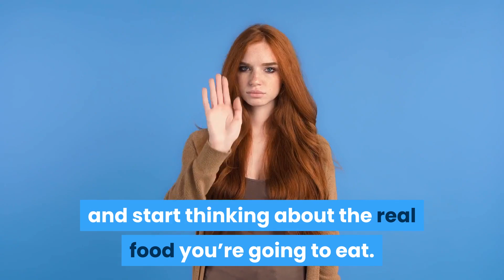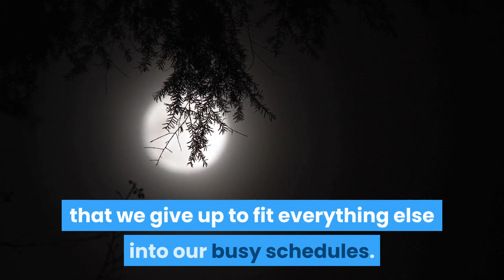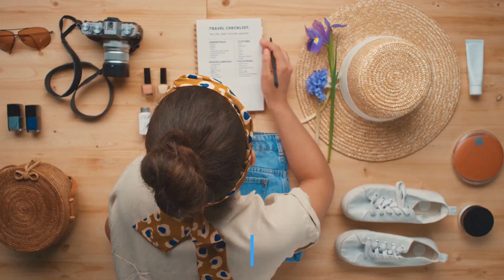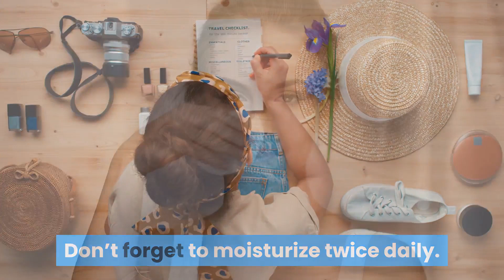5 Lose Weight Fast Daily Routine - The fastest way to lose weight - LOSE 7 KG WEIGHT IN A WEEK!!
Here is the best way to lose weight fast at home (100% Trusted) (GUARANTEE) - How to lose 20 pounds weight in 2 months - Weight loss at home